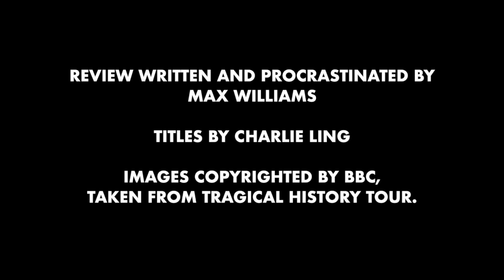Doctor Who - Why Warriors of The Deep Sucks! (almost)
Today Max talks about a childhood favourite and the reception it gets...

The show is a significant part of British popular culture,[2][3] and elsewhere it has gained a cult following. It has influenced generations of British television professionals, many of whom grew up watching the series.[4] The programme originally ran from 1963 to 1989. There was an unsuccessful attempt to revive regular production in 1996 with a backdoor pilot, in the form of a television film titled Doctor Who. The programme was relaunched in 2005, and since then has been produced in-house by BBC Wales in Cardiff. Doctor Who has also spawned numerous spin-offs, including comic books, films, novels, audio dramas, and the television series Torchwood (2006–2011), The Sarah Jane Adventures (2007–2011), K-9 (2009–2010), and Class (2016), and has been the subject of many parodies and references in popular culture.
The Day of the Doctor" is a special episode of the British science fiction television programme Doctor Who, marking the programme's 50th anniversary.[2][3][4] It was written by Steven Moffat,[5] an executive producer alongside Faith Penhale.[6] It was shown on BBC One on 23 November 2013, in both 2D and 3D.[7][8] The special was broadcast simultaneously in 94 countries,[8][9] and was shown concurrently in 3D in some cinemas.[10] It achieved the Guinness World Record for the largest ever simulcast of a TV drama[9] and won the Radio Times Audience Award at the 2014 British Academy Television Awards.[11]

The 77-minute episode shows the last day of the Time War, in which the War Doctor (John Hurt) chooses to kill both Daleks and his own race of Time Lords to end the destructive conflict, paralleling this with a present-day choice by paramilitary organisation UNIT to destroy London rather than allow an alien invasion. Revising the back story, the Doctor succumbs to Clara Oswald's plea to change his mind; and instead, at the last instant of the Time War, he hides his war-torn home planet in time, rather than destroy it. Unfortunately the time distortions incurred causes all but his latest incarnation to have no memory of his changed decision.

The episode starred Matt Smith as the Eleventh Doctor and Jenna Coleman as his companion, Clara Oswald. Previous lead actors David Tennant and Billie Piper returned for the episode, Tennant reprising his role as the Tenth Doctor, while Piper portrayed a sentient doomsday weapon called the Moment, projected as an image based on her character Rose Tyler. She is invisible and inaudible to everyone but the War Doctor (John Hurt). Other appearances included a very brief glimpse of the then-upcoming Twelfth Doctor (Peter Capaldi), and a guest appearance by Fourth Doctor actor Tom Baker, in his late 70s. Rounding out the guest cast were Joanna Page as Queen Elizabeth I[12] and Jemma Redgrave as Kate Stewart, the daughter of 1970s central figure Brigadier Lethbridge-Stewart.[13] The special also featured the return of the Daleks[14] and the Zygons, shape-shifting aliens who had previously appeared only in Terror of the Zygons (1975).